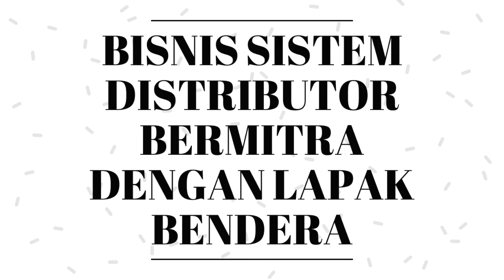MODAL 50 JUTA JADI 100 JUTA DALAM 8 BULAN !!